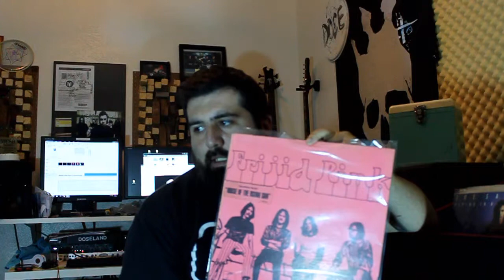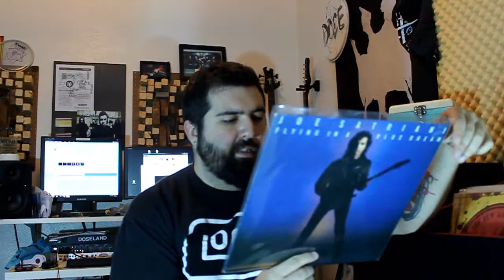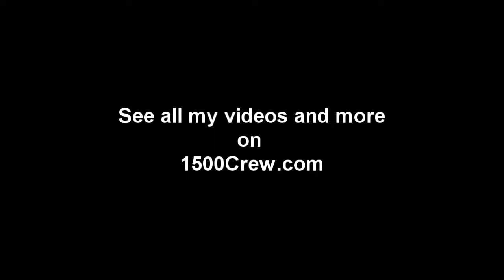Vinyl Update #3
1500Crew.com

Kittie - Brackish 7"
Kittie - Charlotte 7"
Frijid Pink - Frijid Pink LP
Mudvayne - The New Game LP
Cheech and Chong - Earache my eye 7"
James Brown - Papas Got a brand new bag 45